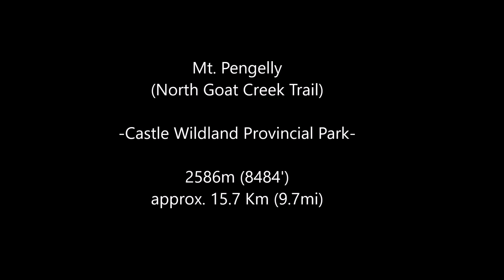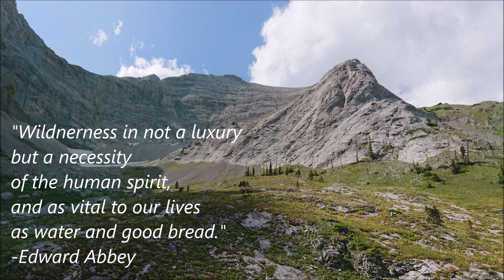Mt. Pengelly - Castle Wildland Provincial Park (Alberta, Canada)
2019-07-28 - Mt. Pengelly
Castle Wildland Provincial Park

in order to get trail info. about some of the more isolated peaks in the Castle Wildland including Mt. Pengelly.  When I read Rick Collier's description of his ascent up Pengelly and nearby McGladrey I was not enthused. His description of the route seemed well beyond my scrambling ability so I put it on the "Peaks-I-Gotta-Climb" back burner.

Fortunately, I came across Dave McMurray's (Peaks and Streams) trail report about his recent (June 2019) ascent where he also mentioned his trepidation about Collier's route and that he and his hiking partner Brad found a moderate scrambling route  from the SE side of Pengelly.

So, filled with new found confidence Melissa and I set out one blustery (of course) morning and were pleased to find that the approach to Pengelly is fantastic.  One can bike a fair distance on ATV/OHV roads and then on an old logging road that is grassy but passable.  The hiking portion has some bushwhacking but is mostly through thin bush, as the area is still recovering from the Lost Creek Fire (2003).  Once to the base of Pengelly the scrambling is exactly as McMurray described with friction slabs and ledges making it an easy to moderate scramble.

The views, as always, are fantastic especially of the Castle Wildland and Castle Provincial Parks to the east and to the gazillion mountains in BC to the west.  Bigger peaks such as Darrah, Darrah N2, McGladrey, Ptolemy SE5 and Ptolemy obstruct some of the views to the north and south -- but their big walls and ridges are cool to see themselves.

The only downside is that the true summit is guarded by a colouir of loose scree.  This posed no problem on the ascent but made for a heart pounding and quad shaking traverse as I gingerly made my way back to more solid rock.  All in all a fairly standard obstacle for a peak in the Flathead Range.

I had every intention of making this an all day affair and bagging McGladrey as well by going down to our lunch spot and into the basin below that peak but the heat, wind and elevation loss was just too much and sapped my enthusiasm for a two peak day.  This could be done in one day but no way would I recommend climbing Pengelly and doing the Collier route over to McGladrey as it looked like it would take a lot of route finding and exposure to get down to the col.

References:
Dave McMurray.  Peaks and Streams, Mount Pengelly, 26 June 2019.

Rick Collier.  "An Autumn Odyssey: Ascents of Pengelly, McGladrey, and Darrah." (pay site)

Robert Kershaw.  Exploring the Castle: Discovering the backbone of the world in Southern Alberta.  Rocky Mountain Books: Calgary, AB.  [describes the approach roads and trails to the base of McGladrey and Pengelly]

Good movie!!